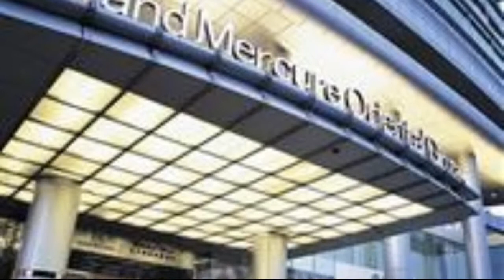Grand Mercure Oriental Ginza Shenzhen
The Grand Mercure Oriental Ginza Shenzhen is situated in the Futian business district and is conveniently located near a public transportation hub. The Shenzhen Convention and Exhibition Center is only 15 minutes away from the hotel. Shuzlin metro station is located right next to the Grand Mercure Oriental Ginza Shenzhen, and Shenzhen International Airport is approximately 20 minutes away.

There are 481 guestrooms in the Grand Mercure Oriental Ginza Shenzhen, each of which offers guests a view of the bay or the nearby mountains. Satellite TV, wireless Internet access, hairdryers, and mini-bars are available in each room.

There are three restaurants in the property, giving guests a wide variety of meals to choose from. After a long day, guests can choose to relax with an exotic cocktail or refreshing beverage in one of the Grand Mercure Oriental Ginza Shenzhenâ€™s four on-site restaurants. Health conscious guests can make use of the hotelâ€™s fitness center, and relax in the sauna or indoor heated swimming pool after a good workout.